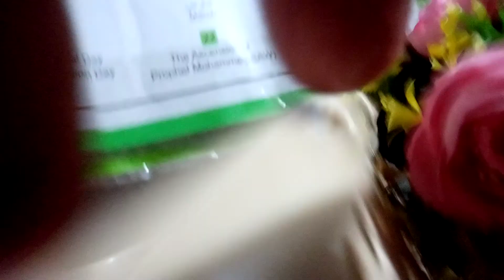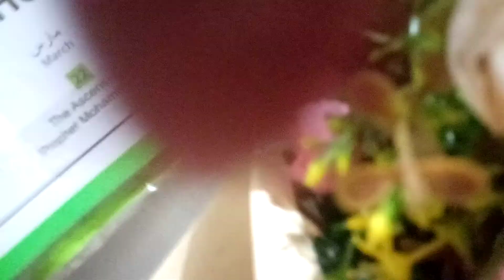OCT7-2020 SOUNDS HABANG IDLIP MOOD GUYZ